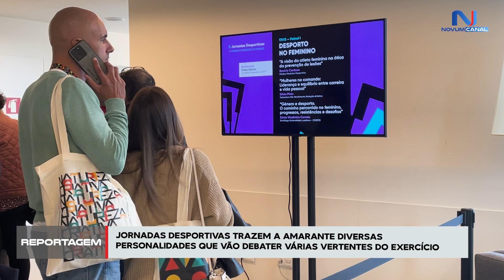AMARANTE DISCUTE O​ DESPORTO EM JORNADAS A ​PENSAR NO PRESENTE E FUTURO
As II Jornadas Desportivas de Amarante decorreram no dia 25 e 26 de outubro, no Cine Teatro de Amarante e pretenderam pensar o presente e o futuro, olhando àquilo que a atividade física pode trazer de positivo à sociedade. Com um painel multidisciplinar, a segunda edição das jornadas pretenderam debater o que de melhor o desporto traz à saúde física e mental desde os mais novos à população sénior. São vários os temas que durante dois dias são abordados, relembrando, também, aquilo que são as políticas desportivas do município amarantino.